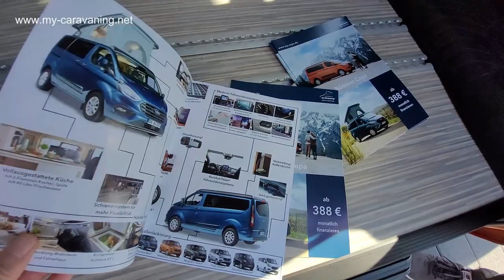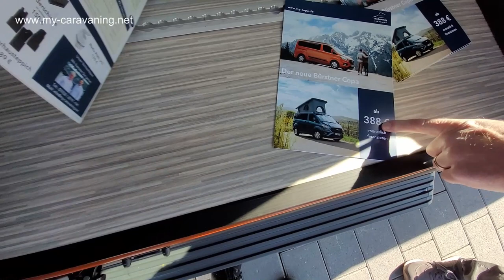myCaravaning in Herrenberg | Der Copa Wohnvan von Bürstner!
Herrlich unperfekt.